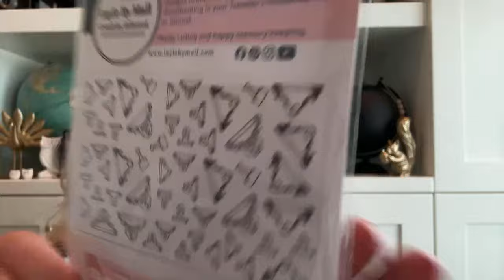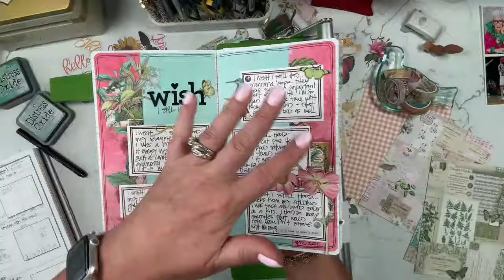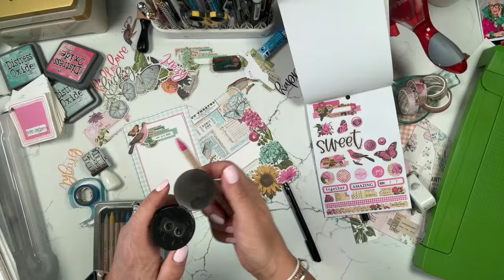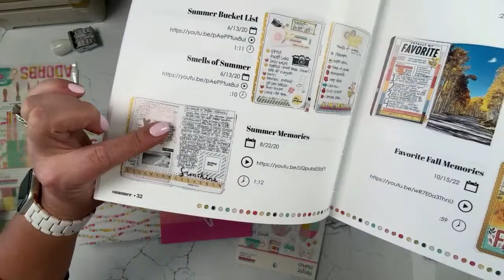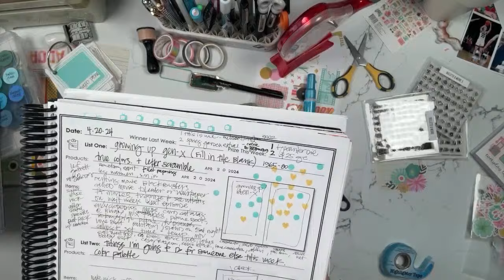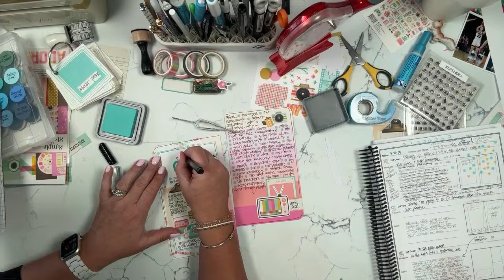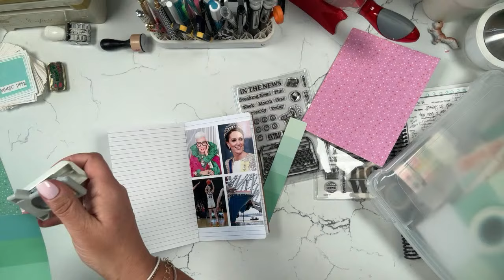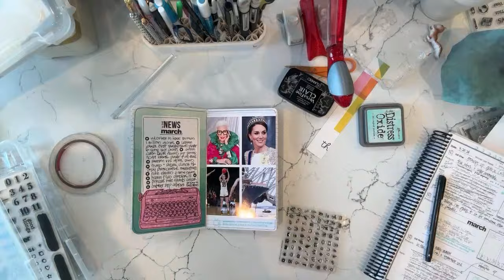List With Me... LIVE, Traveler's Notebook Style 4.20.24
Additional Products Used:
Epson PictureMate PM400
Printer Dustcover
Bag I use to travel with the printer
4x6 Photo Paper
5x7 Photo Paper
Salt Cellar/Shammy Keeper

I use the mini version of this die cut machine -

AMAZON - some of my fav Amazon finds:

Epson PictureMate PM-400 Printer
Pencil Case
Misti Stamping Tool

IF LINKS GIVE AN ERROR, COPY & PASTE IN YOUR BROWSER & THEY SHOULD WORK

Storage items I use:
8.5x11 Storage Cases
Zipper Pouches